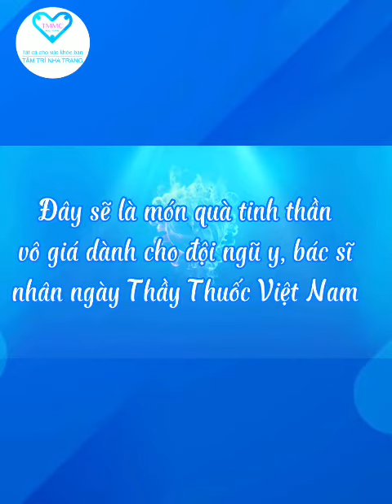TRI ÂN NGÀY THẦY THUỐC VIỆT NAM 27/02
- Nhân ngày Thầy thuốc Việt Nam 27/2, kính chúc các Bác sĩ, Dược sĩ và những người làm việc trong ngành Y luôn khỏe mạnh, hạnh phúc, yêu nghề và luôn là biểu tượng của sự tin cậy, niềm hy vọng và sức khỏe.
- Thật đẹp, thật ý nghĩa khi nhận được những lời chúc từ bệnh nhân, đó là món quà tinh thần vô cùng quý giá, thắp sáng sự lạc quan và nhiệt huyết để cống hiến cho sự nghiệp chữa bệnh giúp người bằng trái tim y đức.